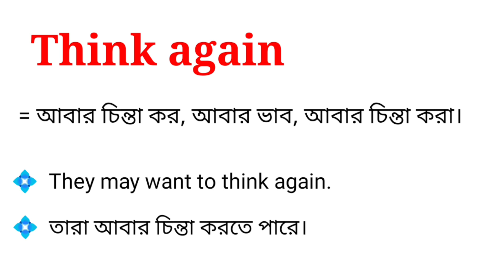Think again meaning in bengali || Think again এর বাংলা অর্থ কি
এই ভিডিওতে Think again এর বাংলা অর্থ নিয়ে আলোচনা করা হয়েছে। আশা করছি ভিডিওটি আপনাদের উপকারে আসবে।

think again র বাংলা অর্থ কি হবে?